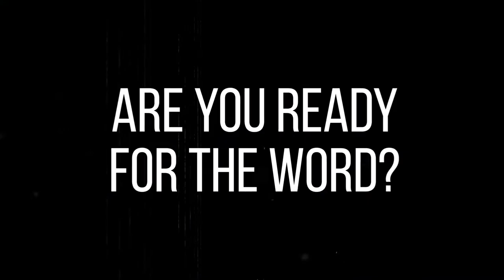Dr. Chapman shuts "The Ship" down in Chicago!!!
This video is from the Jesus Week 2017 Service held at Fellowship Baptist Church in Chicago, IL under the leadership of Pastor Charles Jenkins.